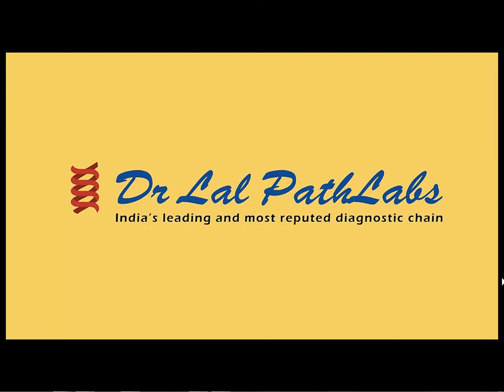Thyroid Profile Test | Test Free T3 ,T4 and TSH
नमस्कार दोस्तों आप सब कैसे हैं हम आपका स्वागत करते हैं हमारी  दहिया स्टूडियो में तो दोस्तों वीडियो शुरू करने से पहले प्लीज आप हमारे चैनल को नीचे दिए लाल बटन को प्रेस करके सब्सक्राइब करने और एक बैल आइकन
 दिया हुआ है उसे क्लिक करें ताकि हमारी नई नई आने वाली वीडियो के नोटिफिकेशन आप तक आ सकें
तो दोस्तों हम आपको ब्लड टेस्ट के बारे में यहां पर जानकारी देंगे तो आज का हमारा टॉपिक है थायराइड प्रोफाइल तो देखी थायराइड प्रोफाइल के तीन पार्ट होते हैं T3 T4 और TSH तो दोस्तों सबसे अच्छी लेबोरेटरी जहां पर क्वालिटी से कोई कंप्रोमाइज नहीं होता है होता है आज जो नंबर वन पर लेबोरेटरी है उसका नाम है डॉक्टर लाल पैथ लैब तो प्लीज मैं आपको यही सजेस्ट करूंगा कि आप थायराइड प्रोफाइल कराने के लिए अपने नजदीकी डॉक्टर लाल पैथ लैब भी जाए और वहां से अपना थायराइड टेस्ट कराएं थायराइड प्रोफाइल टेस्ट कराने के लिए ऐसा कोई जरूरी नहीं है कि आपको खाली पेट ही जाना होगा   इस टेस्ट की रिपोर्ट आपको लगभग सेम डे या नेक्स्ट डे मिल जाएगी
तो दोस्तों अधिक जानकारी के लिए आप नीचे दिए गए डॉक्टर लाल पैथ लैब के कस्टमर केयर नंबर पर संपर्क कर सकते हैं और वहां से पूरी जानकारी ले सकते हैं वहां से आपको आपके नजदीकी लेबोरेटरी की जानकारी मिल जाएगी कि वह किस लोकेशन पर है
phone icon 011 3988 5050